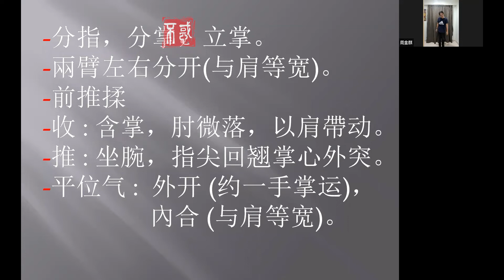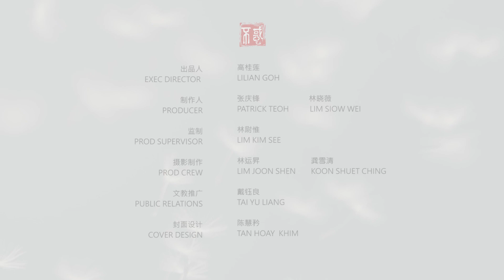【运动】周金麒智能气功老师：捧气贯顶法：前起侧捧气 (1)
在练习智能气功之前，我们需要先放松全身，调匀呼吸哦！

随后，双手自然地放在我们的大腿上，双眼轻轻地闭合，再从头部慢慢地放松至脚趾。

此外，周金麒老师也强调，除了放松身体各部位以外，我们也需要全程保持微笑。

实际上，学习捧气贯顶法并不难，只要我们跟随周老师所教的步骤，再串联上周所学的捧气贯顶法起式，就能巩固我们的基础啦！

Chapters章节
0:00 课堂开场
0:43 欢迎周老师~
1:10 开始气功课
25:59 气功动作介绍
34:09 继续气功课

* 若您想报名我们的『老爸a老妈来上课』免费公益网课，您可以到我们的脸书专页私信我们，让我们的工作人员为您安排报名事宜！